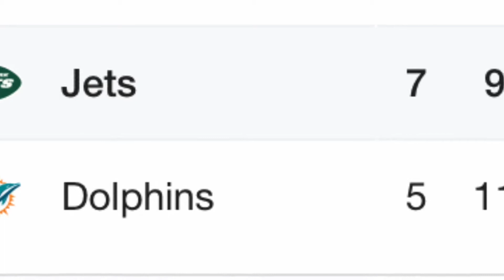Buffalo Bills 2020-2021 Season Hype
Hype up video for the buffalo bills.